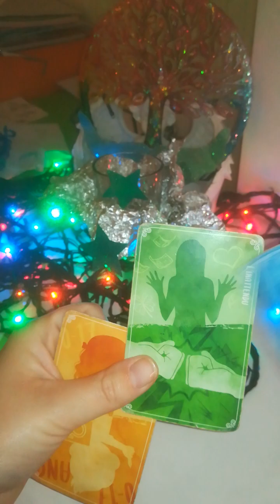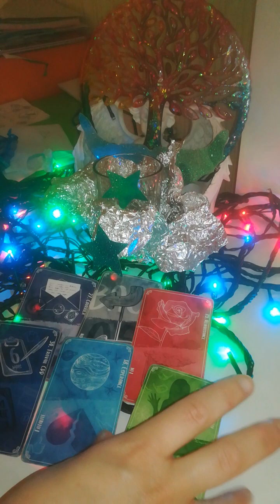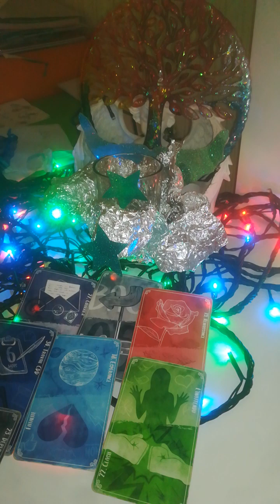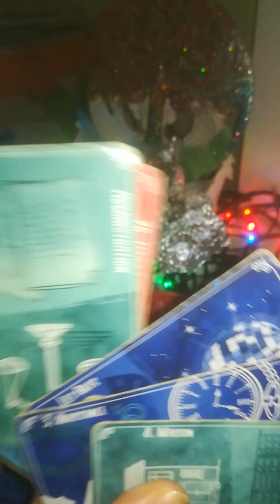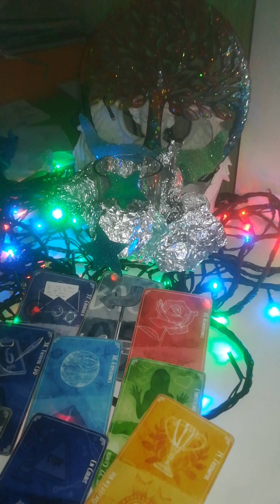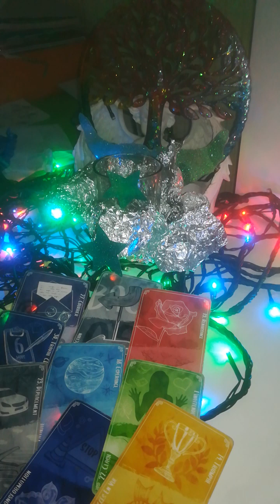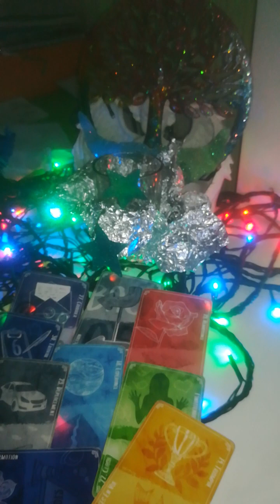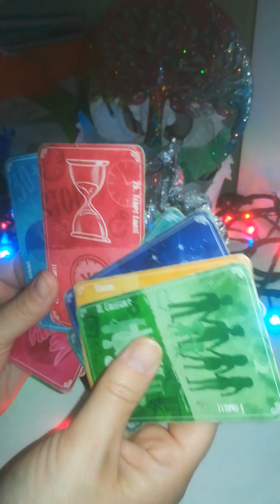28HABchambre AIDE libère permis construire TERRAIN jardin travaux ext/RETOUR RICHESSE ACHAT ENFANT